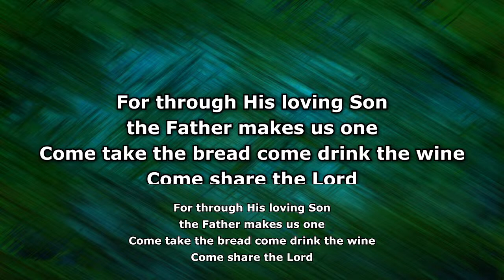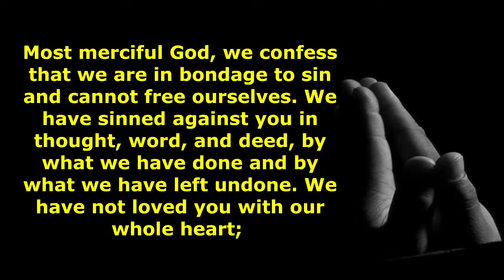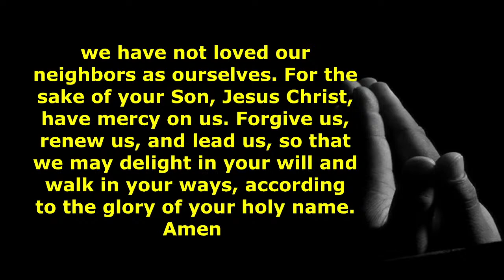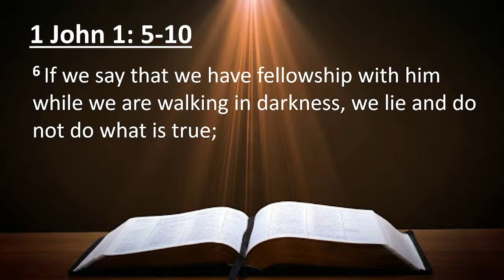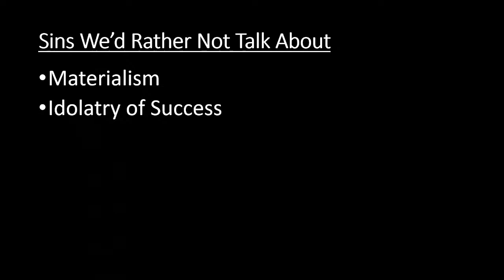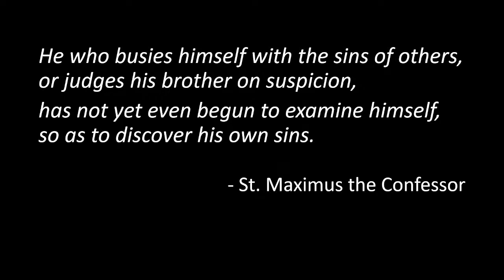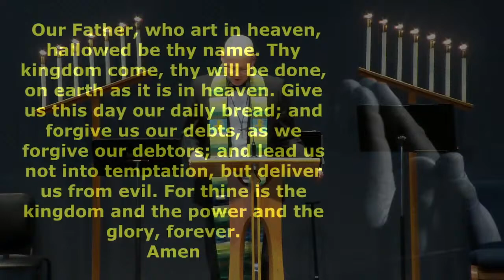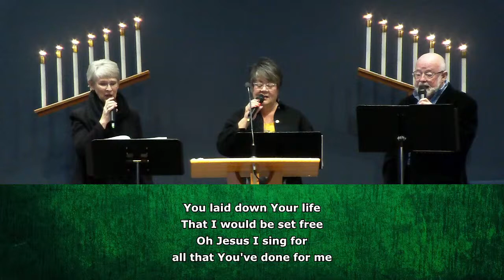"If We Say That We Have No Sin..." - Rev. Dr. Kevin Starcher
Rev. Dr. Kevin Starcher continues his Epiphany series with "If We Say That We Have No Sin." Special Music is "For the Beauty of the Earth" arranged by Mark Hayes and presented by the Covenant Choir.